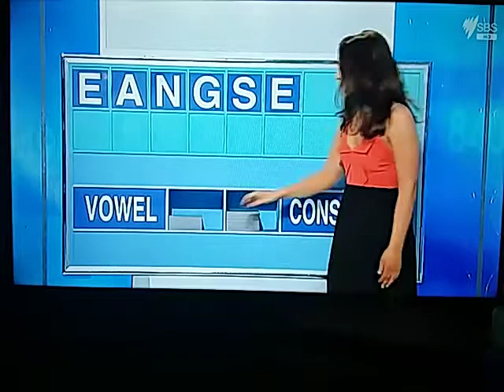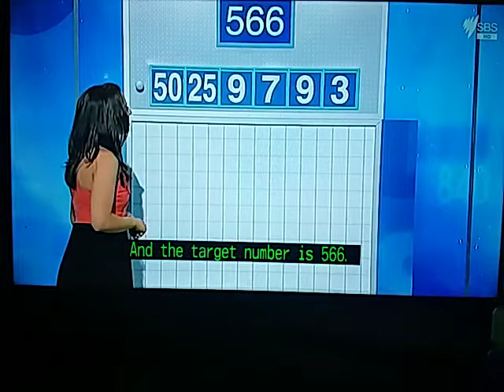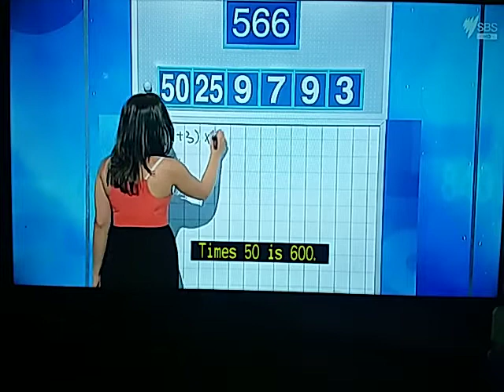Letters And Numbers - Season 2 Episode 52 - Greg Beers And Rosemary Stafford - Part 1